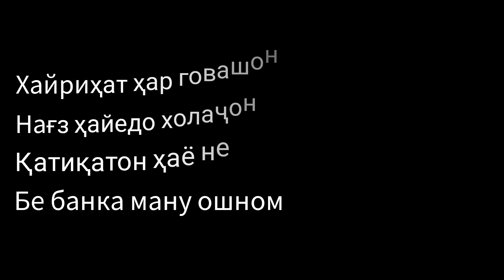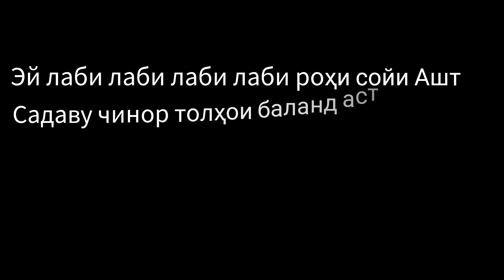SHOHINI NASIMI & MILOD АШТ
аштреп ашт нохияи ашт